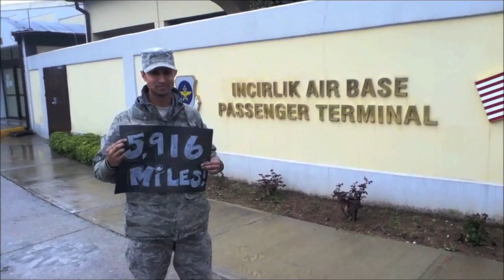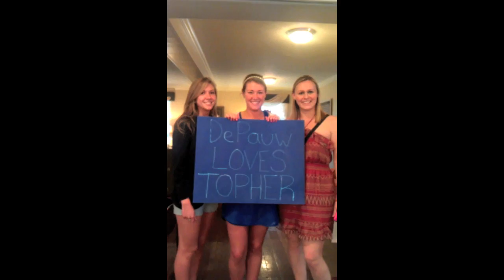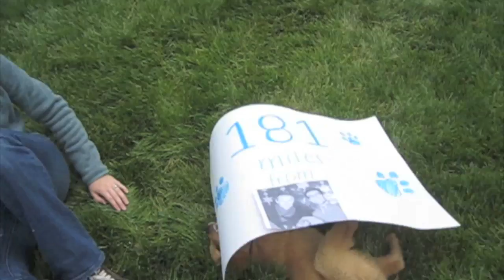Topher Jones ft. The Heroes of Old - Million Miles (Official Video)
Topher Jones ft. The Heroes of Old - Million Miles (Official Video) from Ultra Music